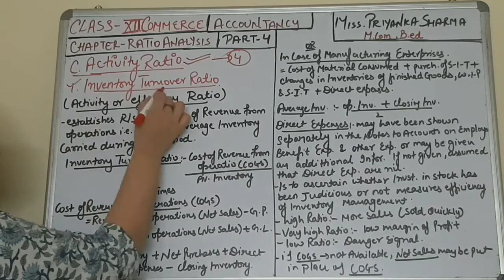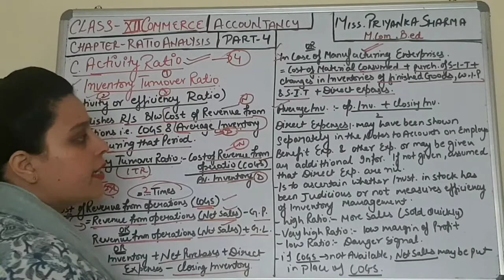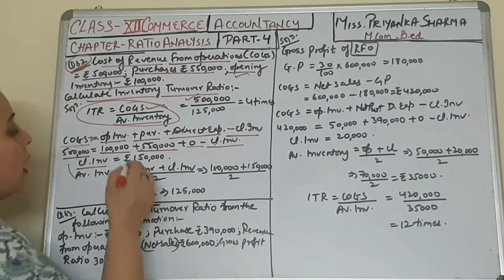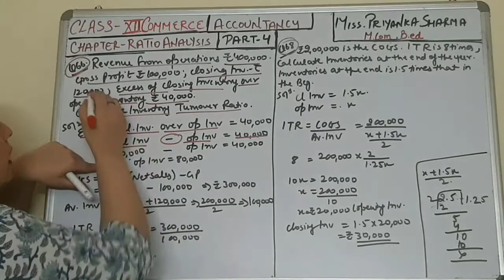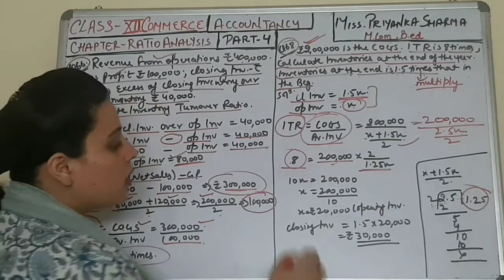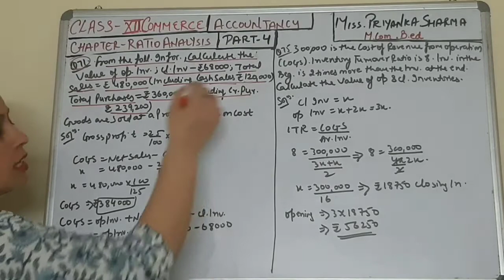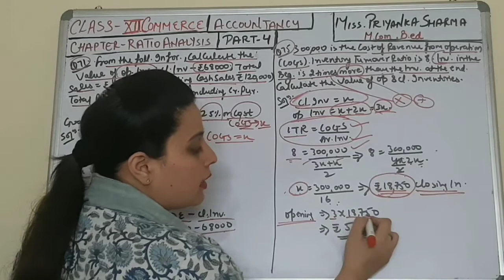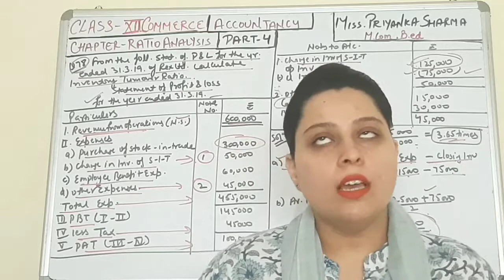Class 12th | ACCOUNTANCY | CHAPTER- RATIO ANALYSIS | PART-4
In this video you will learn about the ratio
ACTIVITY RATIO
1- Inventory Turnover Ratio.